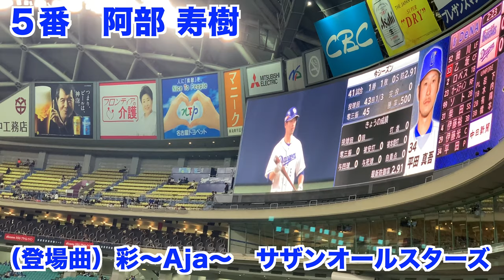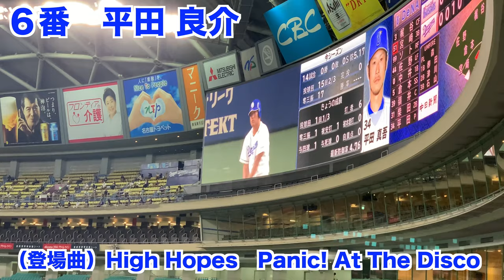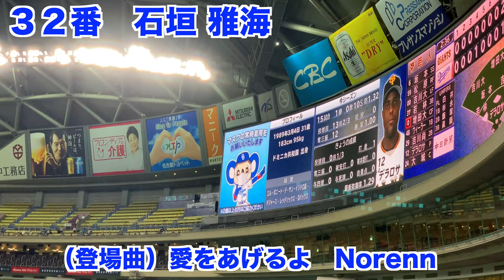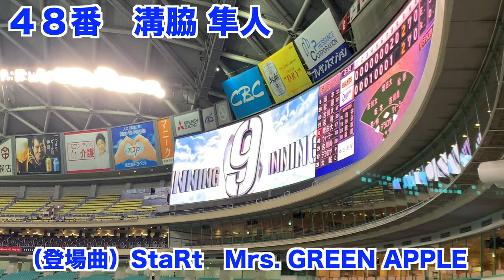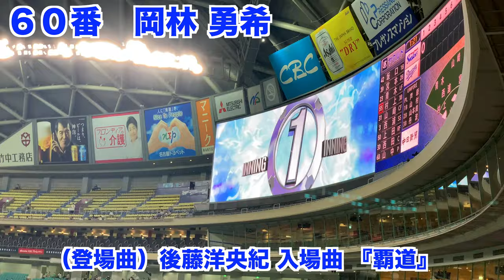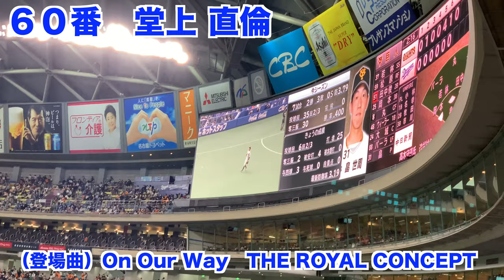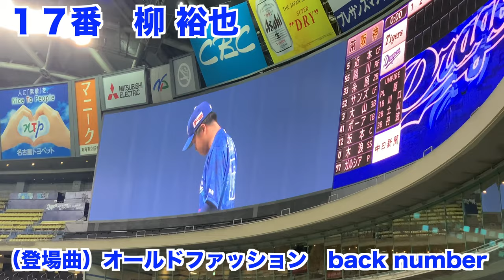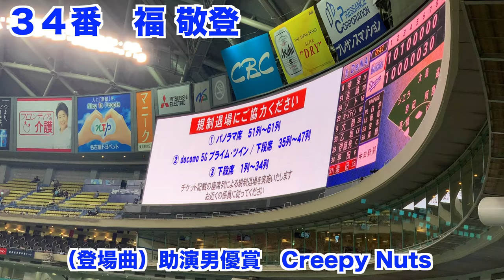中日ドラゴンズ【2020〜2021】選手登場曲まとめ（LiSA・嵐・関ジャニ∞・back number・あいみょん・B’z など）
◯2020年ナゴヤドームで撮影した中日ドラゴンズ選手登場曲集です。

190713 オールスターゲーム セリーグ二次会(途中から)

00:00オープニング
00:20京田陽太
00:39石川昂弥
01:16高橋周平
02:27阿部寿樹
03:08平田良介
03:34根尾昂
03:57大島洋平
04:56遠藤一星
05:21井領雅貴
05:55渡辺勝
06:30石垣雅海
06:50木下拓哉
07:27郡司裕也
08:04溝脇隼人
08:24福田永将
08:47武田健吾
09:17Aマルティネス
09:37岡林勇希
09:57堂上直倫
10:17ビシエド
10:35桂依央利
10:45柳裕也
11:18大野雄大
11:39福谷浩司
12:09岡野祐一郎
12:43松葉貴大
13:08勝野昌慶
13:37清水達也
14:07橋本侑樹
14:29又吉克樹
15:23藤嶋健人
16:16木下雄介
17:31福敬登
18:54祖父江大輔
19:11Rマルティネス
20:26大野雄大
20:38福谷浩司
20:52岡野祐一郎
21:17松葉貴大

福谷浩司 佐藤優 梅津 晃大 山井大介
木下雄介 松田 亘哲 浜田智博
濱田達郎 マルク 大野奨太 木下拓哉
加藤匠馬 石橋康太 桂依央利 郡司 裕也
石垣雅海 石岡諒太 三ツ俣大樹 溝脇隼人
福田永将 堂上直倫 ダヤンビシエド
岡林 勇希